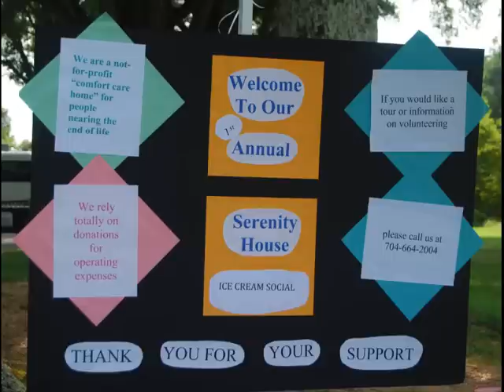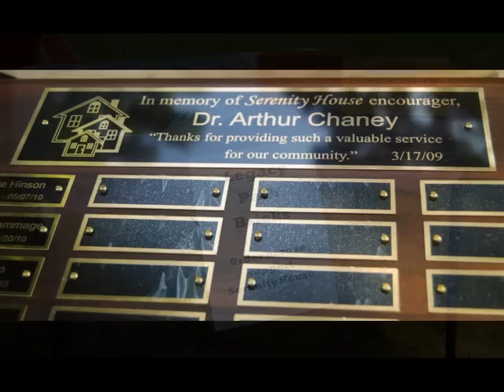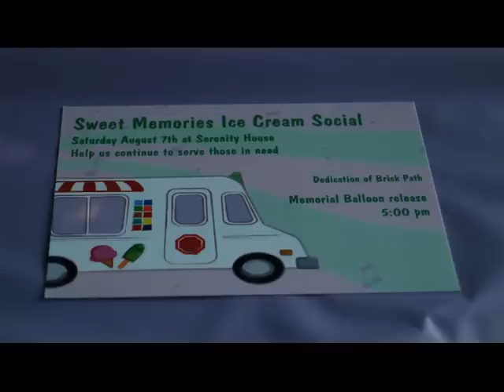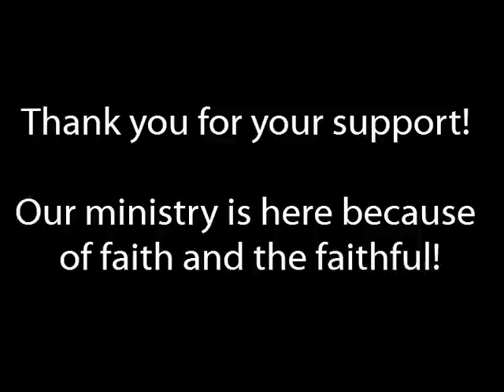Serentiy House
Serenity House Ice Cream Social and Ribbon Cutting in Mooresville NC